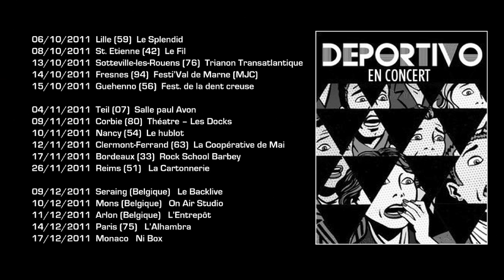deportivo - Teaser live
deportivo présente un teaser pour les concerts à venir en 2011